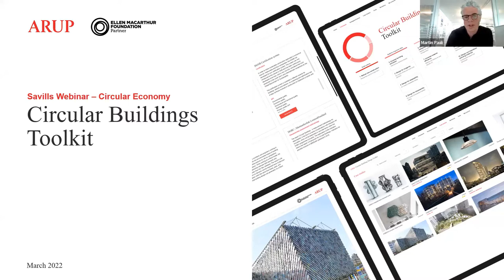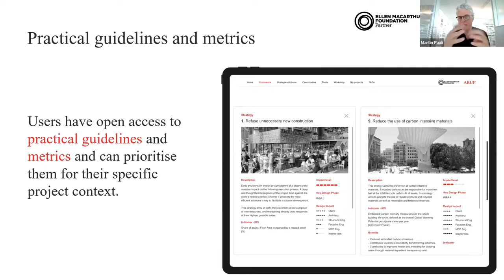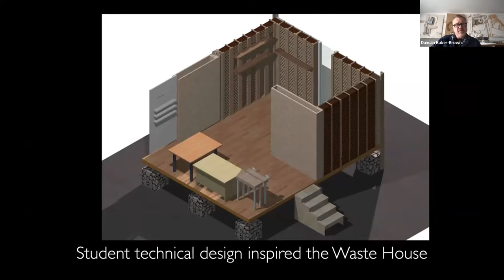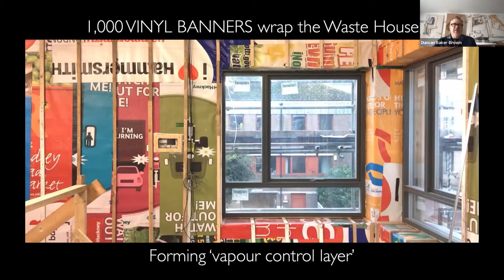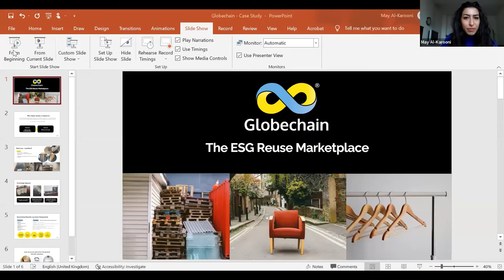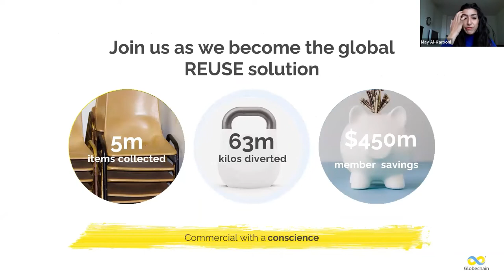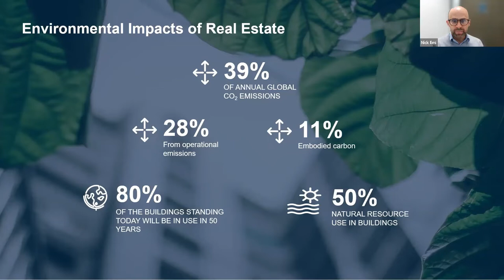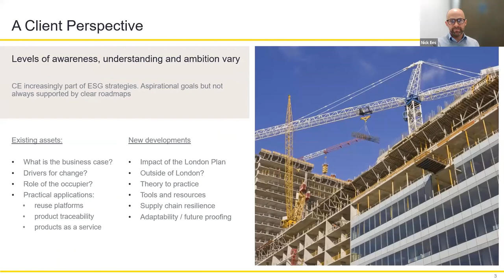Circular Economy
Can we rely on creating a robust circular economy to help address climate change?

Moderator:

Munish Dutta  – Director – Memberships & Partnerships, UKGBC

Confirmed speakers are:

Nick Iles – Associate Director & Principal Sustainability and Waste Consultant @ Savills

Martin Pauli – Europe Foresight Leader I Associate Director Circular Economy, Sustainability, ESG Strategy, ARUP

Martin Pauli is an Associate Director and leads Arup’s Foresight team in Europe. He built his experience working in innovation and foresight and management consulting. Over the past eight years, Martin and his team have been working with public sector clients and blue-chip firms in the architecture, engineering and construction (AEC) industry with a particular focus on ESG, sustainable development and the circular economy.

Martin holds a number of internal roles and external appointments. He is an innovation advisor to the German Sustainable Building Council (Deutsche Gesellschaft für Nachhaltiges Bauen – DGNB) and a member of the DGNB Advisory Board for Circular Construction. At Arup, he leads the Sustainable Development Portfolio for Germany, and spearheads a global design workstream with our partner, the Ellen MacArthur Foundation.

Martin is a regular keynote speaker and guest lecturer on innovation and sustainability in the built environment. He holds a master’s degree in architecture from the Technical University of Berlin.

Duncan Baker-Brown – Founder of BakerBrown, Climate Literacy Champion (Principal Lecturer) at the School of Architecture Technology & Engineering University of Brighton, Member of RIBA Council, Co-Chair RIBA Climate Action Expert Advisory Group, Architects Climate Action Network (ACAN), Architects Declare Steering Committee, Member of Brighton & Hove City Circular Economy Oversight Board, Member of South Downs National Park Design Review Panel

Duncan is a practicing architect, academic and environmental activist. Author of ‘The Re-Use Atlas: a designer’s guide towards a circular economy’ published by RIBA, he has practised, researched, and taught around issues of sustainable development and closed-looped systems for more than 25 years. He recently founded BakerBrown, a research-led architectural practice and consultancy created to address the huge demands presented by the climate and ecological emergency as well as the challenges of designing in a post-COVID world. Over the years Duncan’s practices (and academic ‘live’ projects) have won numerous accolades including RIBA National Awards and a special award from The Stephen Lawrence Prize for the Brighton Waste House – the prize money has since been used to set up a student
prize for circular, closed loop design at the University of Brighton where Duncan teaches.

May Al-Karooni – Founder & CEO,  Globechain

May Al Karooni is the founder of Globechain the largest ESG reuse marketplace that connects enterprise s to non profits and SME s to redistribute un needed items, generating ESG
data for its members . It operates two services; External reuse and Internal reuse and loaning Globechain focuses in retail , construction and hospitality and has 10,000 members and
operates in UK, Spain, New York & Texas.
She previously worked within the investment banking and asset management industry, fundraising monies for venture capital, property and hedge funds for the last 10 years
totalling over £120 million in funds raised. In 201 5 May set up Globechain after seeing a demand for a new online circular economy within the waste management industry after her own employer expressed a need to reuse items in a more collaborative way.
Globechain has diverted 65 0 00,000 kilos from landfill with items being re distributed within the UK as well as abroad as far as Sierra Leone, Guinea, Kenya, Libya and the Ukraine providing
savings of over $85 ,000,000 to charitable causes.
Cranfield University ‘Women to Watch 2021’ for potential FTSE350 board & NED
Forbes Top 1000 US 2021
Forbes top 100 Environmentalist 2020
Top 100 Meaningful Business 2020

Micol Chiesa – Investor & Head of Impact Investing, Five Seasons Ventures

Before joining FSV Micol was working for Bain and Company as a strategy consultant in the Sustainability team. There she supported EMEA clients defining and implementing their climate ambitions.

Micol started her career at the World Bank, Agriculture and Environmental Services after having completed her MA from Johns Hopkins University. She also holds a PhD from Oxford University, where she is a lecturer in circular economy.

In 2019 Micol was selected by the World Economic Forum as a Global Shaper.